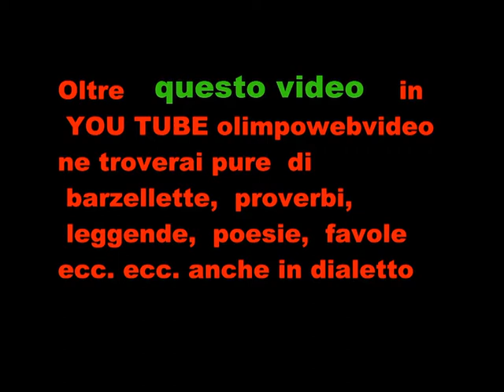Terre miste a per antiche contrade 2011 file 300 1° video.wmv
In YOU TUBE olimpowebvideo  troverete  altri 13 video  della serata tenuta a  Selino Alto  per  antiche  contrade